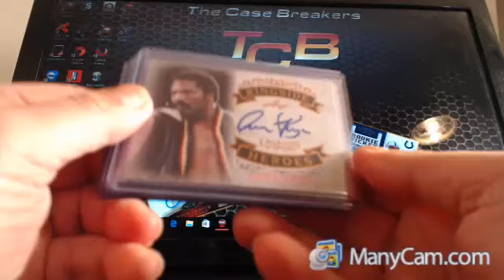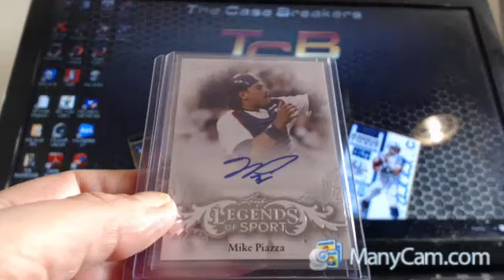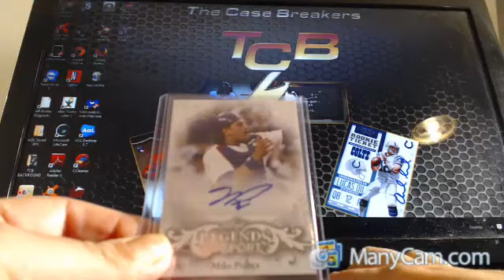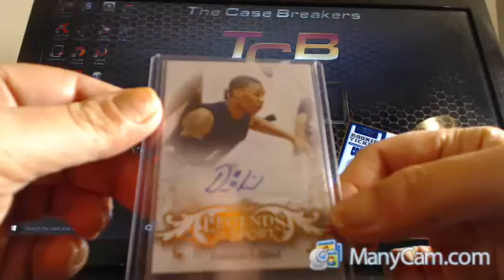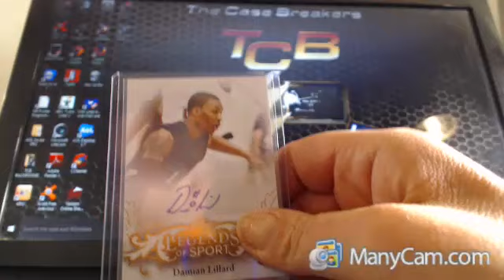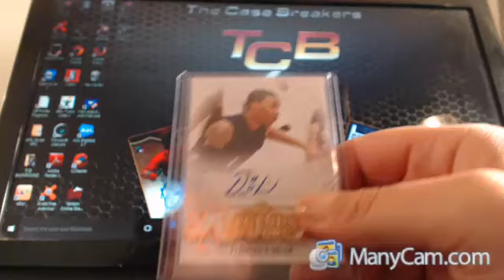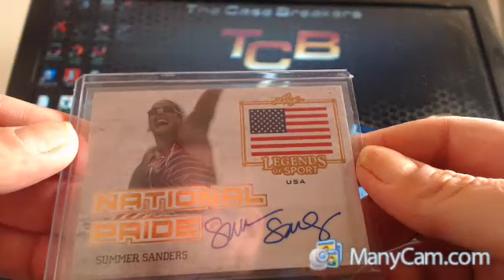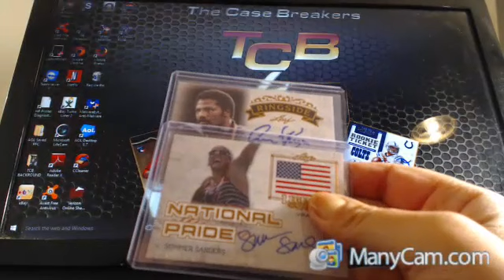2015 LEAF LEGENDS OF SPORT BOX # 2 7/30 HULK HOGAN AUTO